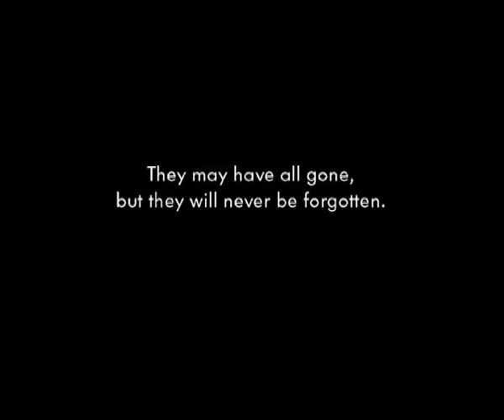McDonald's Anzac Day ad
Due to popular demand I tracked down this follow up ad to the McDonald's Anzac Day ad that ran a decade ago and Gary Horner was kind enough to send it through. IMHO this is the better of the two. Lest We Forget.